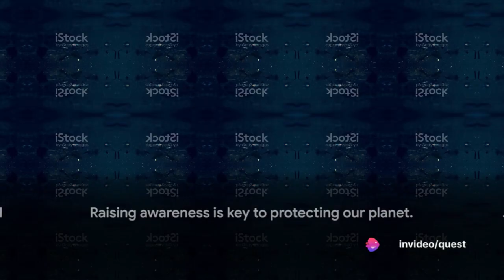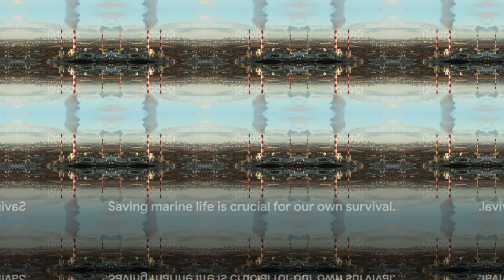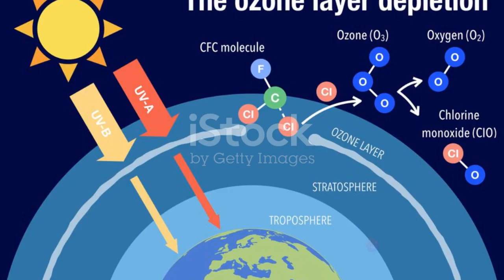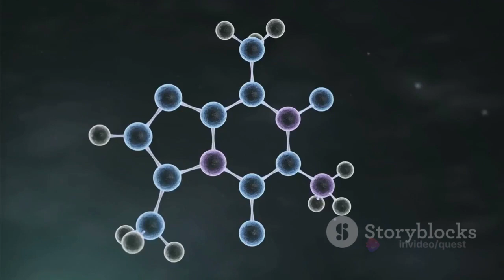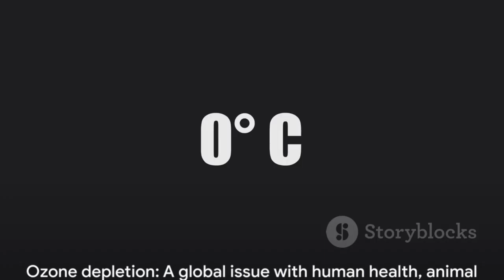Marine & Atmospheric Pollution and Ozone Depletion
Marine Pollution:

Sources:
Land-based sources: Industrial waste, agricultural runoff, sewage discharge.
Ocean-based sources: Oil spills, plastic pollution, ship emissions.
Impacts:
Harm to marine life: Suffocation, poisoning, entanglement in plastic.
Disruption of ecosystems: Algal blooms, dead zones.
Damage to fisheries and tourism industries.
Atmospheric Pollution:

Sources:
Industrial emissions: Burning fossil fuels, industrial processes.
Vehicle emissions: Cars, trucks, motorcycles.
Agricultural activities: Dust, ammonia emissions.
Impacts:
Respiratory problems: Asthma, lung cancer.
Acid rain: Damages forests, soils, and aquatic life.
Climate change: Greenhouse gases trap heat, contributing to global warming.
Ozone Depletion:

Cause:
Ozone-depleting substances (ODS): Chlorofluorocarbons (CFCs) and other chemicals released into the atmosphere.
Impact:
Thinning of the ozone layer: Allows more harmful ultraviolet (UV) radiation to reach Earth.
Increased risk of skin cancer, cataracts, and damage to ecosystems.
Connections:

Marine and atmospheric pollution are interconnected: Pollutants released into the air can eventually settle on the water, and vice versa.
Ozone depletion is a global issue caused by human activities, and its effects are felt on both marine and terrestrial ecosystems.
Positive Developments:

International agreements like the Montreal Protocol have significantly reduced the use of ODS, leading to ozone layer recovery.
Increased awareness and regulations are driving efforts to reduce marine and atmospheric pollution.